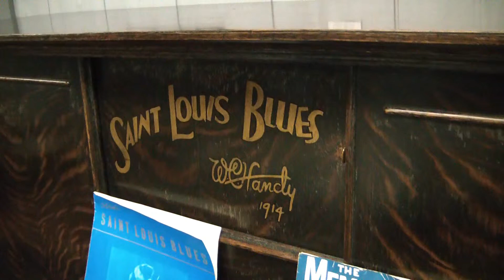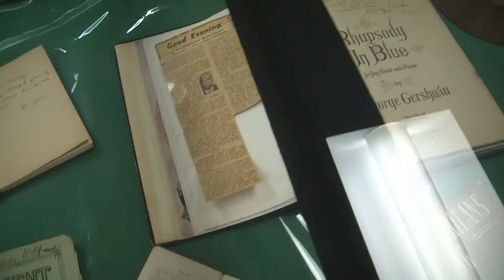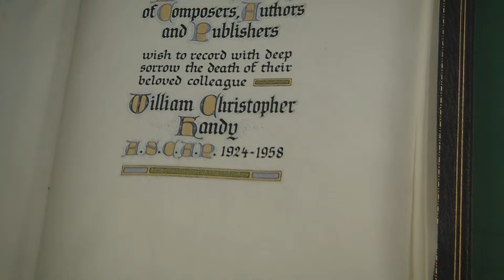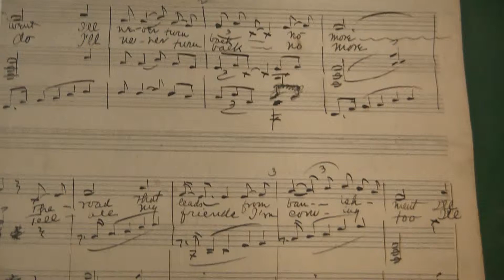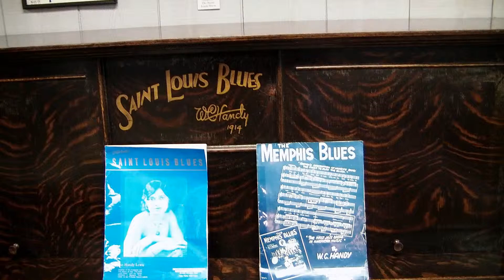W. C. Handy - house and museum - Florence, AL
Music Heritage Of The South presents W. C. Handy house and museum in Florence, Alabama.

To visit this and many other important music locations in the South, book yourself one of our tours. Visit our web site at
and our FB page for the latest info.